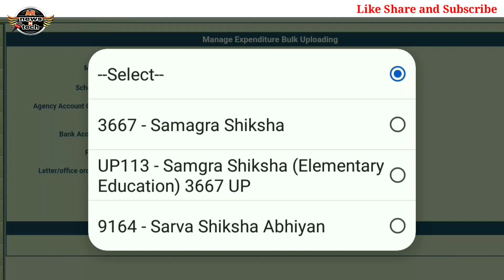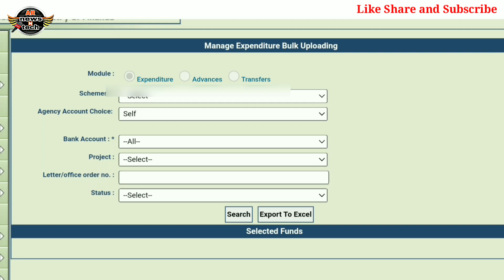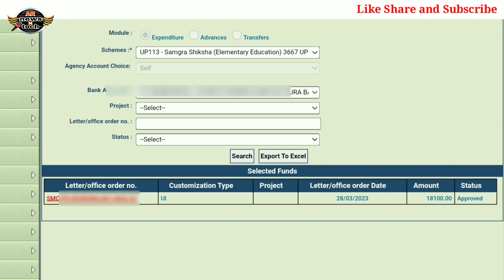PFMS- Expenditure Status Pending ? How to Solve it | PPA kaise download kare | BULK Expenditure PPA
Expenditure Status Pending show ho raha hai, kya kare
how to solve expenditure status pending
bulk expenditure status pending show ho raha hai kya kare
how to download PPA

Keep Supporting :)